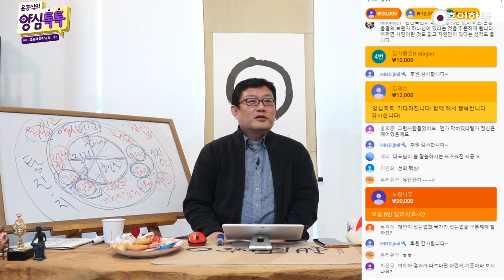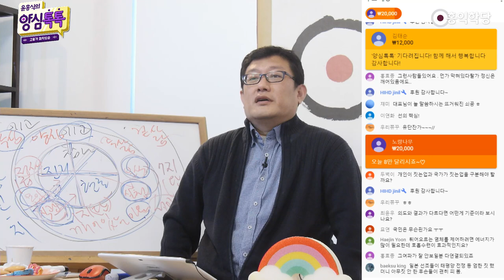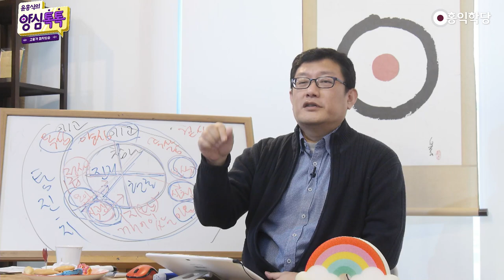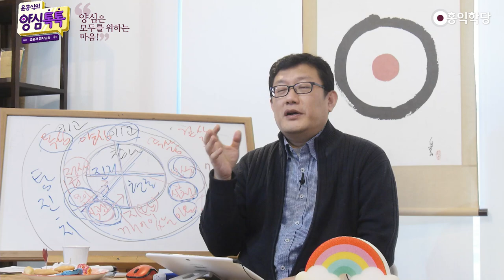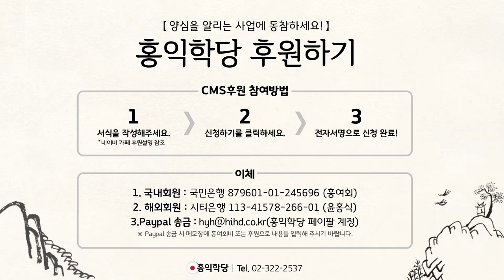[양심톡톡 Q&A] 후손들에게 영향을 주는 공업의 카르마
- (200322 양심톡톡) 후손들에게 영향을 주는 공업의 카르마
개인이 짓는 업과 국가가 짓는 업은 구분해야 할까요?
(이미) 구분하셨잖아요. 개인이 짓는 업.
국가가 짓는 업. 다르잖아요, 그쵸?
국가가 지는 업은 이제 국민들이 봤겠죠.

그 개인이 짓는 업은 자기가 짓고, 자기가 봤겠지요.
국가가 나쁜 짓을 많이 해 놓으면,
예전 나라의 선조들이 나쁜 짓 많이 해 놓으면,
이 나라에 나쁜 일이 또 일어나겠죠.

후대의 국민인데, 내가 받겠죠, 그쵸?
이런 걸 공업(公業)이라고 합니다, 공업.
별업(別業), 개별적인 업이 있고.
공업, 함께 짓고 함께 받는 업이 있습니다.

지금 나라가 잘 되면, 우리가 혜택을 보잖아요?
공업, 함께 짓고 함께 받는 업.
국가가 자꾸 나쁜 일이 생긴다 그러면,
이게 국가가 과거에 나쁜 씨앗을
많이 뿌려놓은 거예요, 우리 선조들이. 그렇죠?

그건 그것대로 받아야죠. 어떡합니까?
나라를, 그래도 인연이 있으니까 태어나신 거지.
(태어난게) 무슨 죄인가? 하실 건 아닌 게,
여기 왜 굳이, 그 상황에 지금 여기 태어나셨을까요?

인연이 있으니까 오신 겁니다.
여기서 바로 잡으셔야 돼요.
우리가 탓만 할 게 아니라 바로 잡아놔야 돼요..
그 나라, 이런 거예요. 우리 부모가 죄를 지었는데,
내가 부모 덕에, 내가 살았단 말이에요.
그러면 이 부모 업을, 내가 같이 받는 거죠.

부모가 저지른 그 잘못에 대해서
나한테 또 과태료가 책임지라고 날아올 수가 있죠.
그 덕에 내가 이 나라에서 누렸으니 그렇죠.
이 나라에서 살면서 누렸으니, 무시할 수가 없죠.
안 갚을 수가 없죠, 그쵸?

그러니까 후손들을 위해서, 우리가 좋은 업을
많이 지어놓고 가는 게 제일 복된 거겠죠.
뒷 사람들을 위해서 우리가,
근데 이거는 나라 차원도 공업이지만,
공업을 크게 볼까요? 지구가 공업이에요.

지구차원, 지구인류 전체를 위해서,
지구인류, 모두의 선조 아닙니까?
앞으로 후대 인류들의 선조 아닙니까? 우리가 지금!
우리가 좋은 업을 많이 지어놓으면,
후대 사람들한테 좋은 과보가 가겠죠.

인류 차원에서 계산을 해보세요.
보살이면, 인류 차원도 계산해야죠. 인류차원.
우리나라 차원, 내가 사는 나라 차원, 내 가정 차원,
내 개인 차원, 이게 "수신.제가.치국.평천하".

이게 다 지금, 지금으로 치면 이거 아닙니까?
지금 천하가 월드죠, 월드. 그렇죠?
보살은 이거 계산을 다 해야 된다.
이거 복잡한 건 아니에요. 어디서든 선을 하자는 거죠.

어디서든 선을 하자. 그러니까 이게 보살은
이렇게 자기 명상만 하고, 자기 혼자
자기 내면에서 진리를 직관하고 혼자 기쁘고,
자기 주변만 돌보고, 막 이렇게가 안 된다니까요.

마음이 자연스럽게 억지로가 아니에요, 마음이.
어 내가 인류 전체를 생각하면,
이런 걸 좀 내가 해놔야 될 것 같은데
이런 게 있다니까요. 그럼 그거 해야 돼요.

우리나라를 생각한다면,
"내가 뭐 좀 해놔야 될거 같은데.."
업을 지어놔야 되는 거예요.
무슨 업을 지을 거냐? 이겁니다.
업을 어떻게 지어놔야지, 우리나라 사람들한테
도움이 되겠는가? 후손에.

독립운동가들이 왜 독립운동을 했겠어요?
자기들은 죽으면서, 이 나라 밟아보지도 못하고,
만주에서 고생하다 죽으면서 독립운동을
목숨 걸고 하신 거는요. 우리가 이렇게 해야지
나중에 후손이 잘 될 거다. 이겁니다.

지금 잘 됐잖아요?
후손들은 그렇게 고생하신 선조 무시하고 모른 척하고,
지금 우리가 복이 좋아서 잘 사는 줄 알 수도 있죠.
이게 지혜롭지 못한 거죠. 자비롭지 못한 거죠.

6바라밀이 없고, 양심 없는 거죠.
후손이 또 그렇게 나오면 그 나라에는 좋은 업이 올까요?
그 다음에? 그렇죠? 계속 생각하자고요. 그러니까
우리가, 지혜로운 분들, 보살들은 움직여야 됩니다.

독립운동하신 분들도 위해야 되고,
자꾸 나라 위해야 되고, 우리 선조들도 생각해야 되고,
이 나라를 지키기 위해 노력한 (선조들).
망치려고 노력한 존재들도 기억해야 되고.

왜? 또 그런 사람들이 나오는 걸 막아야 되니까.
이런 게 역사에서 배운다는 거죠..
후손 생각도 있지만, 내가 지배당하기 싫다.
그건 기본이고요. 개인 차원에서 내가 부당한
이런 식민지 생활을 할 수 없다는 것은 기본인데,

내가 죽으면서까지 독립운동을 할 때는요.
뒤까지 생각하고 하시는 거라는 거죠..
"자리이타"가 다 있는 거죠.
그러니까 그게 보살도입니다.

그래서 독립운동하고 나라, 그게 견성 못 했더라도,
독립. 내 양심이 시키는 대로,
독립운동 열심히 하신 분들은 복 받아야죠, 당연히.
근데 현실이 어때요? 복을 받아야 되는데,
현실이 독립운동 후손들은 못 받고,
친일파 후손들만 복을 받는다면 어떻게 될까요?

그런 짓거리를 계속하고 있으면,
이 사회가 계속 꼬여가는 거예요.
빨리빨리 지금, 별게 아니에요 지금.
우리나라 정부도 해야 될 일이,
올바른 카르마를 만드는 작업이에요.
지금 현재의 국민들을 위해서 그리고 나아가

우리 나라의 후손들을 위해서 해야 될 좋은 일은
자명하게, 양심에 맞게, 공정하게 일 처리를 해가지고
좋은 업을 많이 지어놓는 거예요.
근데 다들 보면 자기들 이익에만 관심이 있어요.

자기들 이익에, 자기들 어떻게 더 당선될까?
자기들이 정권을 얼마나 유지할까? 하는 소리가
국민 얘기는 하나도 없고, 지금 정부도 마찬가지죠.
국민 얘기는 하나도 없고.

다 그 사리사욕에만 매몰돼 있다면,
이 나라는 좋은 업을 못 받는다.
이거 자명한 거 아닙니까? 지금 이거를
그러니까 나라 정부 탓, 정치인 탓 하기 전에
"국민들이 정신 차리자!" 이겁니다.

국민들은 어떻게 해야 되냐? 우리 양심부터,
타오르게 해서 우리가 조금씩 독립운동하는 마음으로
우리가 보기에 부당하다고 여기는 것을
민간 차원에서도 뭔가 바꿔 가야 되지 않겠는가?
이게 보살들이 하셔야 될 일이겠죠, 그렇죠?